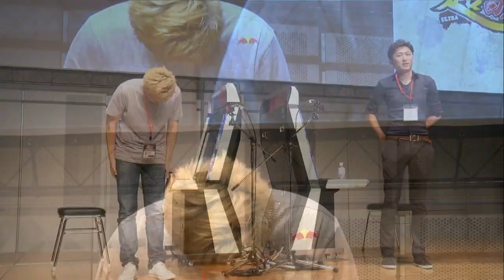USFIV: RB Bonchan vs Nemo - Ultra Hyakkishu Cup Pools Grand Finals - CPT 2015